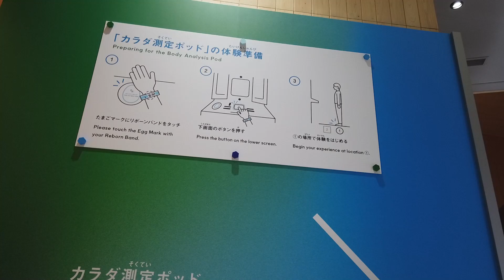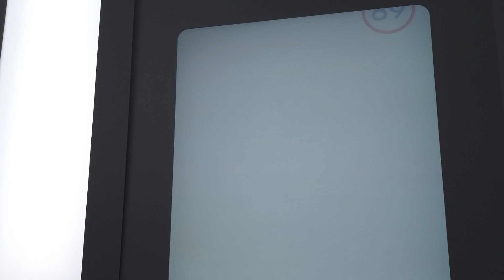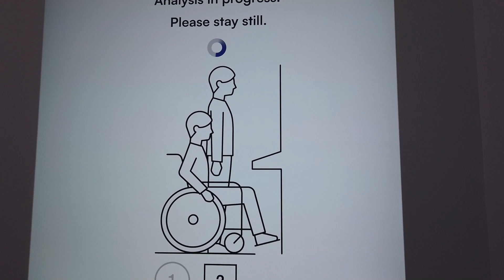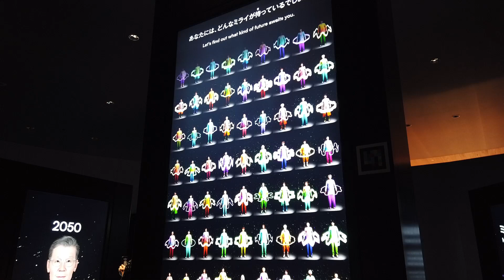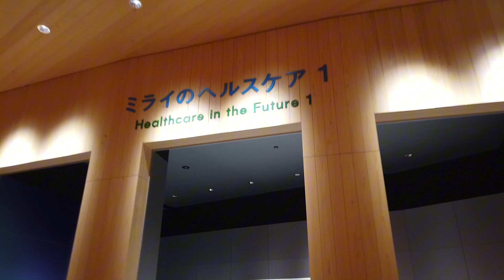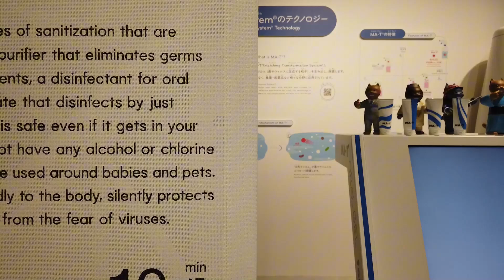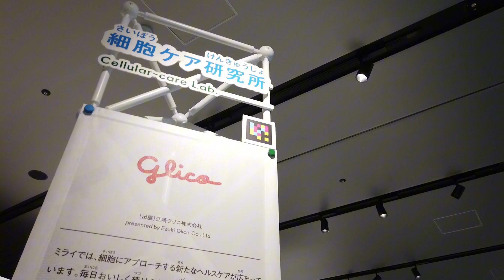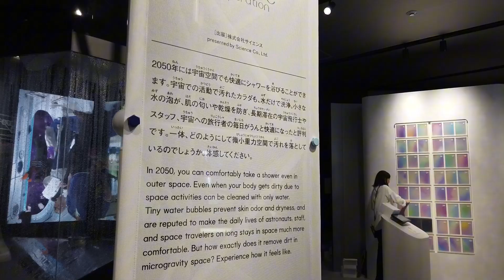Osaka Healthcare Pavilion 大阪ヘルスケアパビリオン Osaka Expo 2025 - FULL Walkthrough (SPOILERS)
Osaka Healthcare Pavilion – Vision of Future Well-being

The pavilion embodies the concept of “Designing Future Healthcare,” aligning with Expo 2025’s broader theme of "Designing Future Society for Our Lives." It explores how innovation, empathy, and science can transform health and wellness for individuals and communities.

Interactive Exhibits:
Hands-on displays and immersive experiences that let visitors explore futuristic healthcare technologies such as AI diagnostics, robotic surgery, wearable health devices, and telemedicine.

Personalized Health Journeys:
Simulations and digital tools that guide visitors through personalized wellness plans, genetic health mapping, and preventive care approaches.

Holistic Health & Wellness:
Focus on mental health, traditional medicine, diet, and lifestyle, presenting an integrative view of health beyond hospitals and treatment.

Smart Hospitals of the Future:
A look into how data, automation, and sustainability will shape the next generation of medical facilities.

Global Collaboration:
Exhibits showing how Japan and international partners are working together to solve global health challenges, from aging populations to pandemic preparedness.

Design & Architecture:

The architecture may reflect harmony between technology and nature, using sustainable materials, green spaces, and calming aesthetics to embody health and serenity.